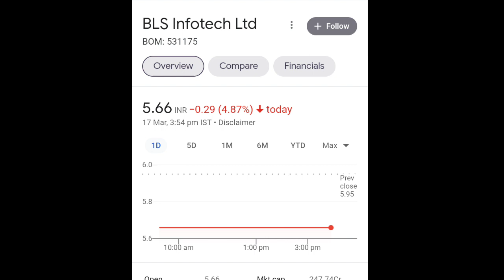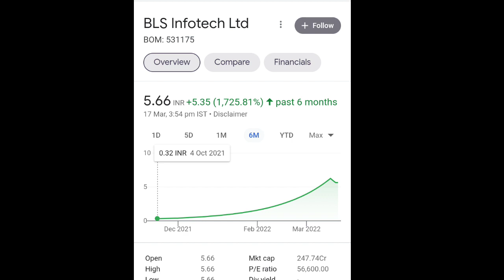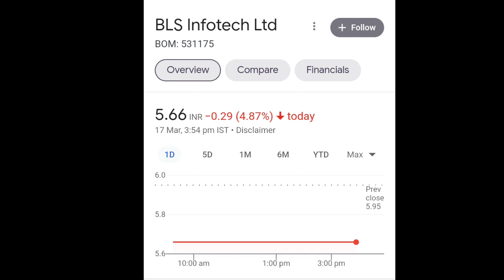BLS Infotech LTD Share Latest NEWS | 20/03/2022